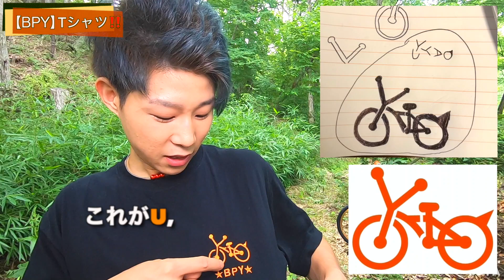『質問コーナーを受付ます！BMXの技も全部やります！』Pick Up YUYA! #9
質問の受付期間は『2020年7月19日[日] 』までなので、どんどんコメント欄に質問してきて下さい！！

僕の大怪我をした時のYahoo!ニュースの記事です。
良かったらぜひ見て下さい。

【Pick Up YUYA! #9】

『質問コーナーを受付ます！BMXの技も全部やります！』